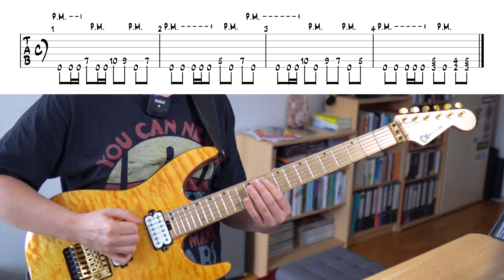Riffs schreiben auf Gitarre: Wiederholung - Variation - Kontrast | Online Gitarrenunterricht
Es gibt kein allgemeingültiges Rezept, um Riffs auf der Gitarre zu schreiben. Es gibt aber ein paar grundlegende Zutaten, die deiner Kreativität noch eine feinere Note verleihen.

Musik kann von unterschiedlichen Standpunkten betrachtet werden. In diesem Video zeige ich einem Schüler meine persönliche Sichtweise zum Thema Riffs schreiben.

Wir starten mit der ein wenig Theorie, suchen uns ein paar zusätzliche Spezialnoten zusammen und erschaffen dann mit Wiederholung-Variation-Kontrast unsere geschmackvolle und gut bekömmliche Riff-Suppe.

Viel Spaß beim Selbermachen! :-)